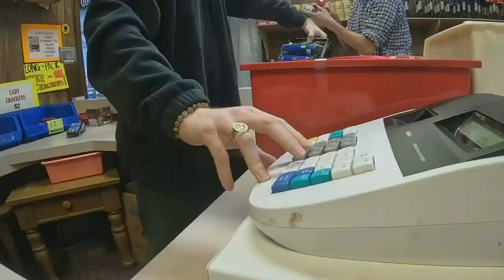Firework sales steady, despite inflation, supply chain disruptions